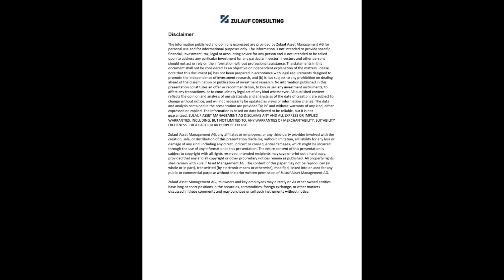Felix shares his thoughts on the U.S. dollar and euro in a client-only webinar on November 30, 2023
This video is an excerpt from a one-hour client-only webinar presented on November 30, 2023, which featured an overview on Felix Zulauf's macroeconomic and market outlooks. In this clip, Felix takes a look at the trend for the U.S. dollar and the euro.
Zulauf Consulting offers proprietary global macro research, covering equities, fixed income, credit markets, currencies, commodities, and geopolitical themes. The research has a strategic approach with short-term and medium -term commentary. In addition to offering written research reports, Felix Zulauf provides consulting services to its institutional clients.

For more information on research and services offered from Zulauf Consulting, please visit our .

The material reflects opinions as of the date of each, and they will not necessarily be updated as views or information change. All opinions are subject to change without notice, and you should always obtain current information and perform due diligence before trading. Zulauf Consulting may over time modify its approach to evaluating investment opportunities.

The materials are not designed to meet the particular investment needs of any investor. The materials do not address the suitability of any particular investment for any particular investor and are not intended to be the primary basis for investment decisions. Investors should seek professional advice before making investment decisions. The statements in videos or documents shared through the materials presented shall not be considered as an objective or independent explanation of the matters.